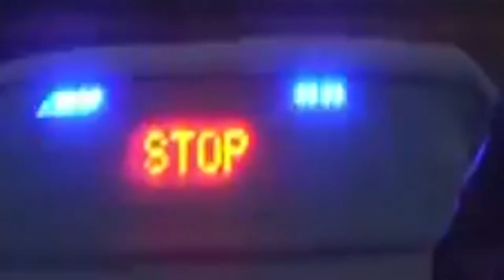Iz arhive MUPa